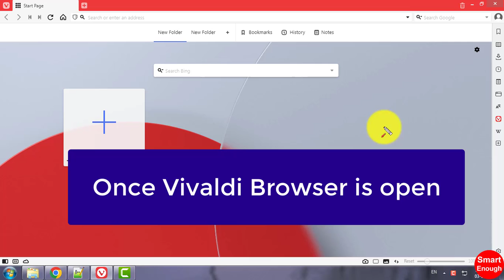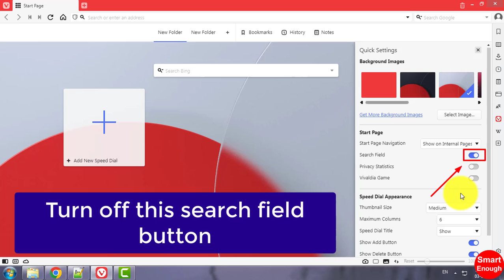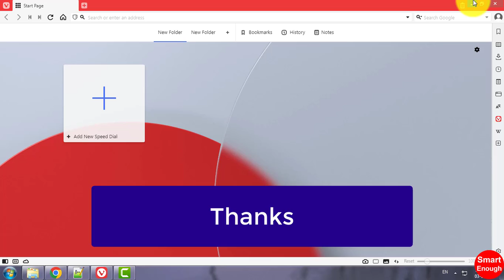How to remove search bar from Vivaldi home tab?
How to turn off search bar from Vivaldi home tab? How to remove search bar from Vivaldi Home tab? How to disable search field from vivaldi browser home tab?